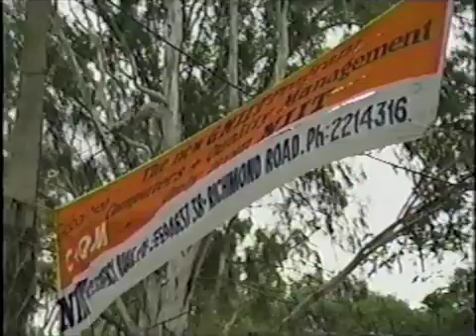nerds-video3-part5.m4v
Nerds 2.0.1 Wiring the World - A Brief History of the Internet - Part 5 of 7